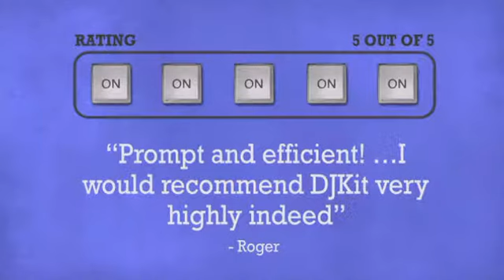UDG Ultimate StarterBag Digital Camo Pink U9500CP - DJkit.com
For more information on the UDG Ultimate StarterBag Digital Camo Pink U9500CP and to purchase from DJkit.com

UDG Ultimate StarterBag Digital Camo Pink U9500CP is brought to you